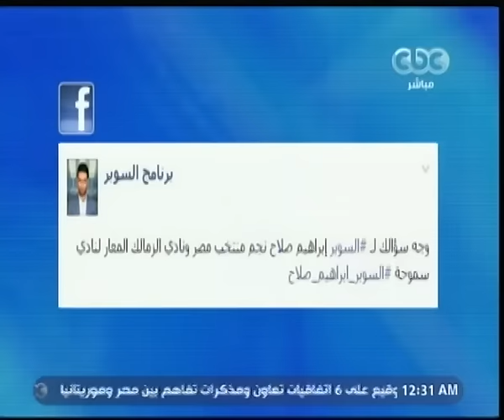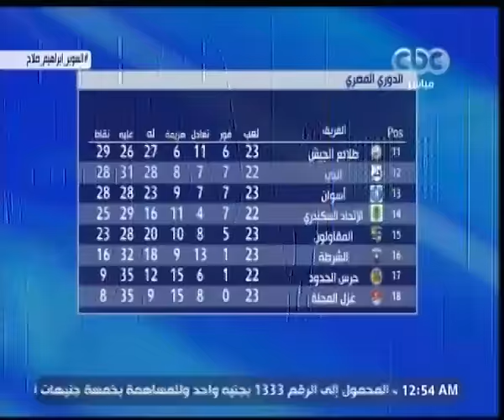السوبر | أخر أخبار الكرة المصرية والعالمية | الجزء 1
حلقة السوبر – لقاء مع إبراهيم صلاح لاعب سموحة ومنتخب مصر